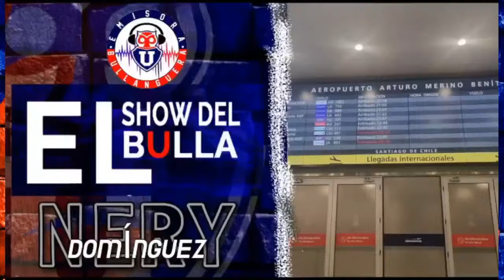[EN VIVO] El Show del Bulla x Emisora Bullanguera: Nery Domínguez llega a Chile para firmar en la U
Emisora Bullanguera presenta un nuevo capítulo del Show del Bulla: Nery Domínguez llega a Chile para convertirse en el segundo refuerzo de la era López.

con el código promocional “EMISORA” y obtendrás un 20% extra en tu primer depósito con un tope de $50.000
KTO, donde juegas y ganas de verdad !